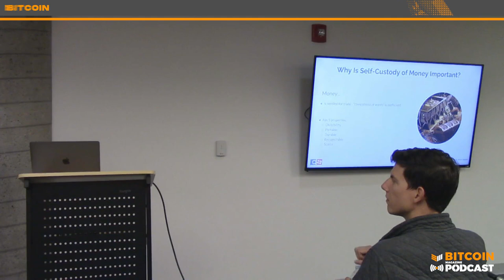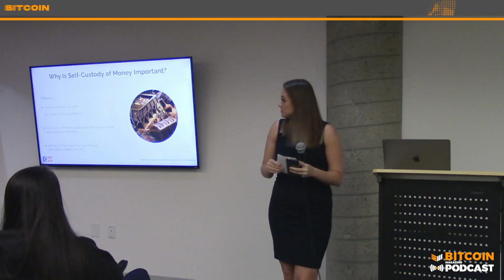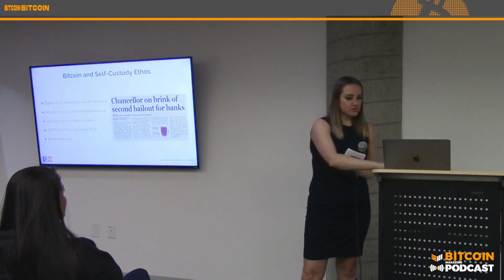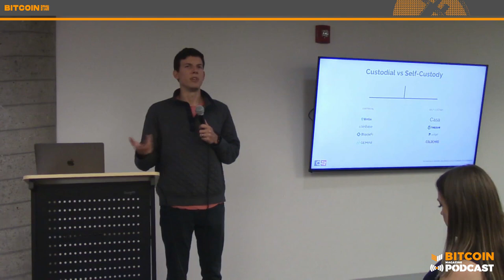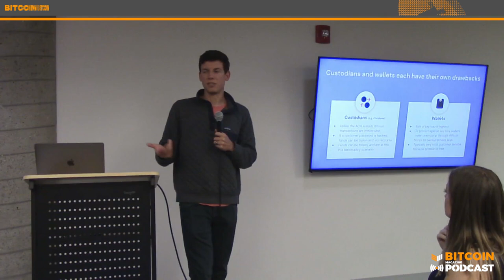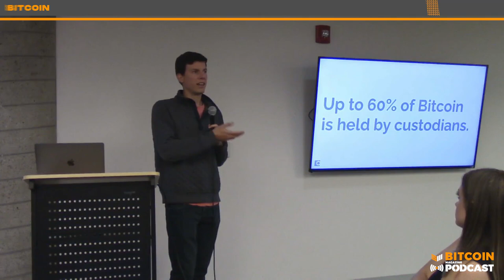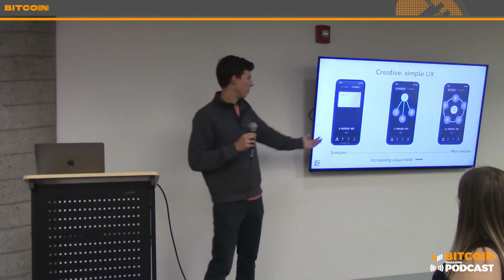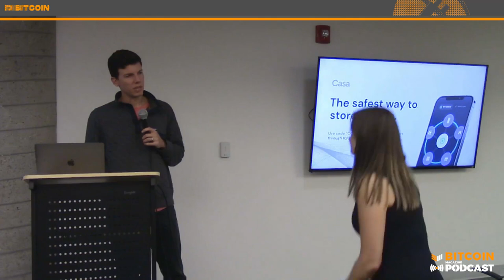The Case for Bitcoin Self-Custody with Nick Neuman and Kit Stanwood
On October 14, 2021, Bitcoin 2022 and Casa held a seminar on proper Bitcoin self-custody in Colorado.

Agenda:
Why is Self-Custody of Money Important?
Bitcoin and Self-Custody Ethos
Bitcoin Custody - Historical Events
Custodial vs Self-Custody
Single-Sig vs Multisig
Casa Multisig vs DIY Multisig
Managing Your Private Data
Q&A

Securing bitcoin was complicated—until Casa came around.
Now, you don't have to choose between easy and secure. Casa lets you buy, protect, and manage your bitcoin the way you want.

Bitcoin Magazine Annual Subscription!
Get Bitcoin Magazine shipped directly to your front door!

"The Deep Dive" delivers the latest Bitcoin on-chain market intelligence directly to your inbox!

Bitcoin 2022 will be the biggest Bitcoin conference ever! Miami, FL from April 6–9, 2022